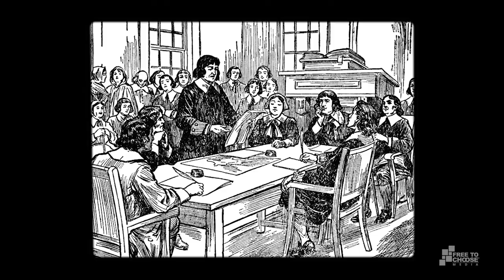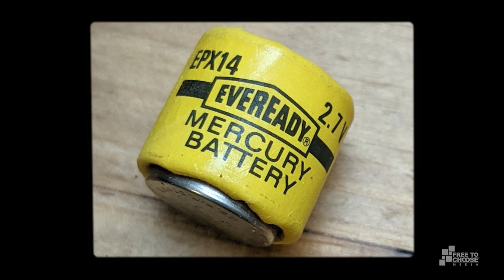Democracy | Johan Norberg’s New and Improved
Democracy is complicated. Many take it as obviously good while others warn of its dangers. Is it the will of the people, we ask, or a tyranny of the majority? In this episode of Johan Norberg’s New and Improved, Norberg examines democracy’s evolution across the ages.

From ancient Athens to Colonial America, democracy’s successes have reflected people’s desire to live free of the absolute and arbitrary power of kings and tyrants. However, a rule of the majority can become its own brand of oppressive tyranny.

A government of the people, by the people, and for the people is the political dream, but it only works when a constitution protects the rights of individuals against the whims and excesses of a majority. With proper limits, democracy delivers a world without tyranny.